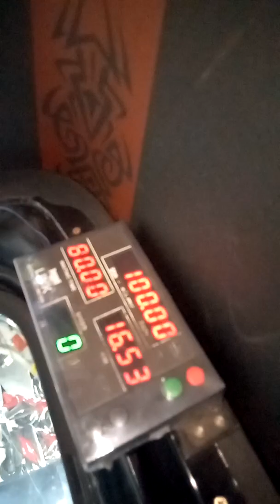2022 bajaj tuk tuk short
2022 bajaj tuk tuk short this is a quick walk around of a bajaj tuk tuk I will show you the exterior and interior of this tuk tuk / rickshaw.